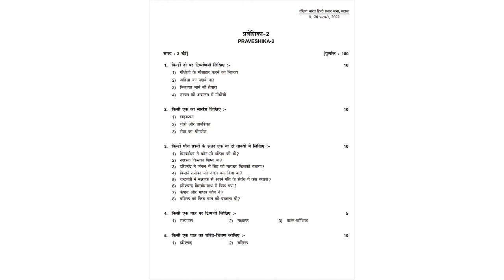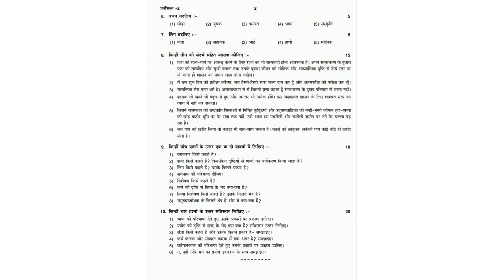DAKSHINA BHARAT HINDI PRACHAR SABHA, PRAVESHIKA II -PAPER LOWER EXAM FINAL QUESTION PAPER FEB 2022